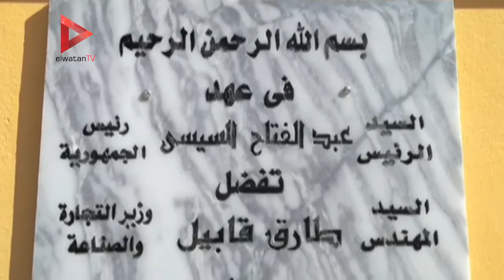محافظ مطروح يفتتح مصنع شالي للتمور في سيوة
جريدة الوطن
جريدة يومية مستقلة